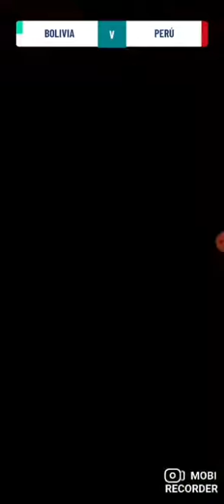Soccer Super Star Speedrun - Season 3: Third Season Any% (11:44) [WR]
Soccer Super Star Speedrun - Season 3: Third Season Any% (11:44) [Android]